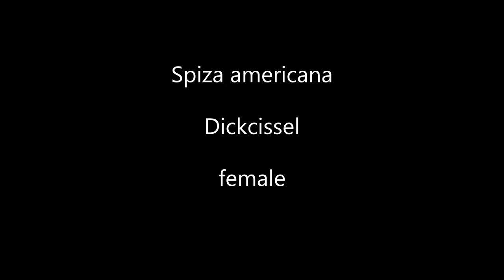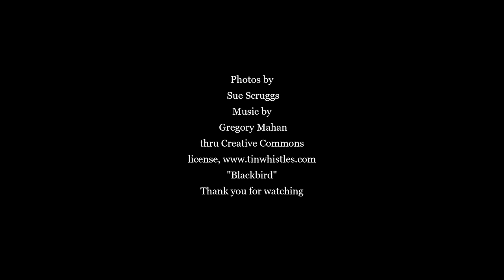Dickcissel, Spiza americana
Video of a female bird called dickcissel. This dickcissel is sleeping, one eye open, one eye shut. Unihemispheric or peeking. Music is tin whistle by Gregory L Mahan. Used with permission through Creative Commons. The Blackbird.